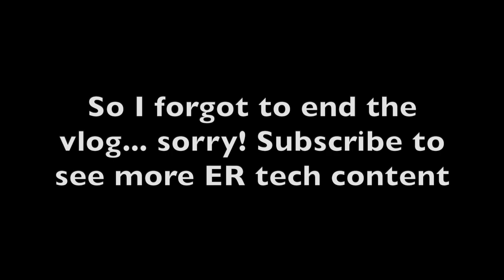ER Tech Vlog: Working Night Shift & Being a College Student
Spend the day with me as an ER tech working night shift in the emergency room and a college student. I'll should you how I balancing working in the ER and going to school.

My Equipment
Camera Sony ZV-1

*may contain commission links*